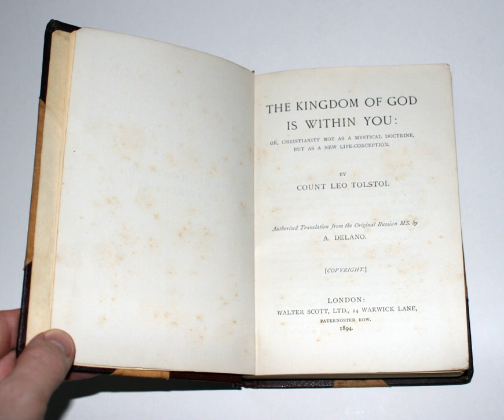The Kingdom of God Is Within You | Wikipedia audio article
This is an audio version of the Wikipedia Article:
The Kingdom of God Is Within You

00:00:42 1 Background
00:03:16 2 Reception
00:03:24 2.1 Tolstoy's relationship with Mohandas Gandhi
00:04:56 2.2 With other nonviolent activists
00:05:28 3 See also

- Socrates

SUMMARY
The Kingdom of God Is Within You (pre-reform Russian: Царство Божіе внутри васъ; post-reform Russian: Царство Божие внутри вас, tr. Tsárstvo Bózhiye vnutrí vas) is a non-fiction book written by Leo Tolstoy. A philosophical treatise, the book was first published in Germany in 1894 after being banned in his home country of Russia. It is the culmination of thirty years of Tolstoy's thinking, and lays out a new organization for society based on an interpretation of Christianity focusing on universal love.
The Kingdom of God is Within You is a key text for Tolstoyan proponents of nonviolence, of nonviolent resistance, and of the Christian anarchist movement.